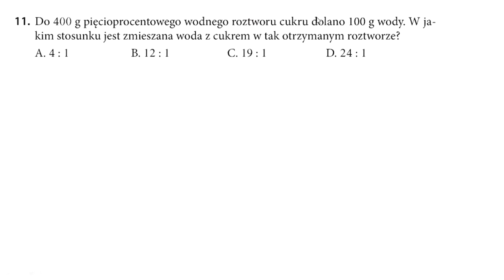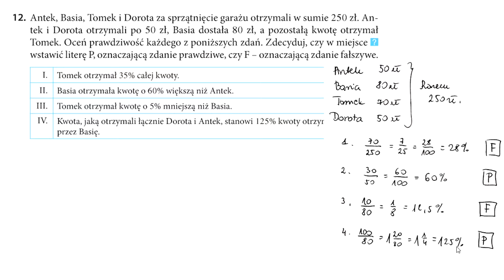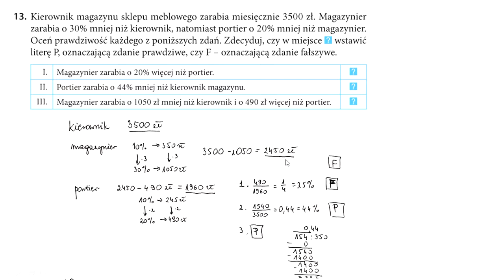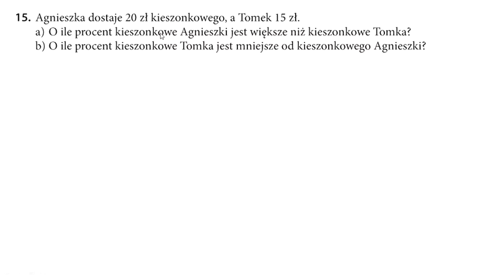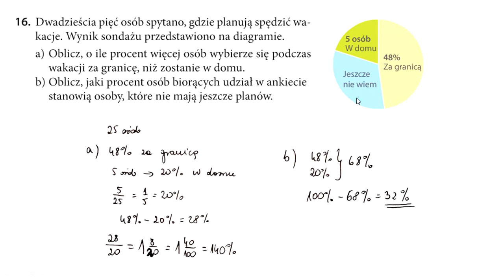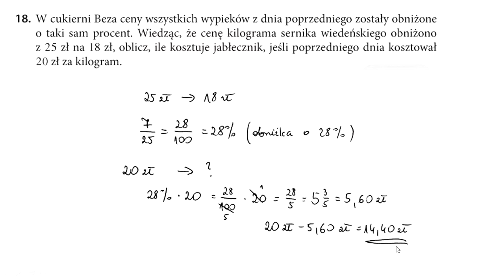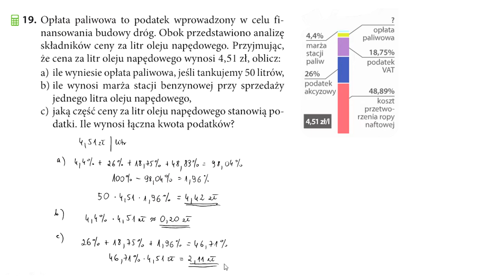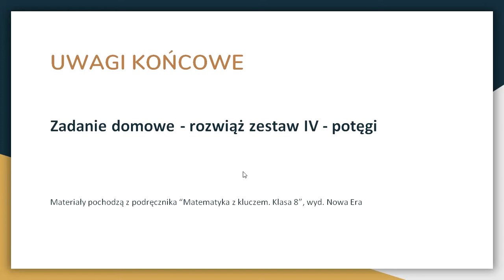#7 - Egzamin ósmoklasisty z matematyki - Zestaw III (część 2/2)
Filmik prezentuje rozwiązania zadań powtórzeniowych z podręcznika "Matematyka z kluczem - klasa 8", wyd. Nowa Era.
Ma na celu omówienie zadań w czasie przerwy od zajęć dydaktyczno-wychowawczych z powodu zagrożenia epidemią koronawirusa.
Jest przeznaczony głównie dla uczniów klasy 8b PSP nr 11 w Opolu.
Opracował nauczyciel matematyki - Paweł Parzuchowski